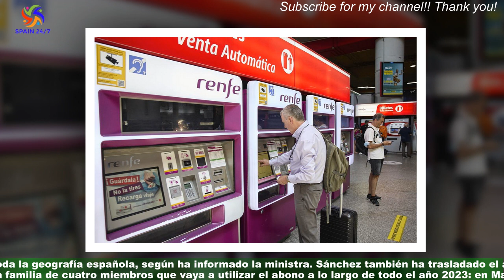Renfe empieza a devolver las fianzas de y 20 euros de los abonos gratuitos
Renfe comenzará el próximo 9 de enero a devolver de forma automática las fianzas de 10 y 20 euros pagadas por los usuarios de Cercanías y Media Distancia,respectivamente, vinculadas al uso de los abonos gratuitos que han usado más de 2,5 millones de personas en los últimos cuatro meses. Así lo ha señalado la ministra de Transportes,